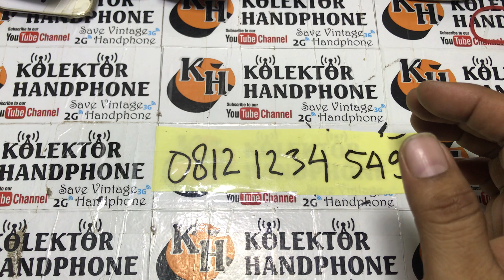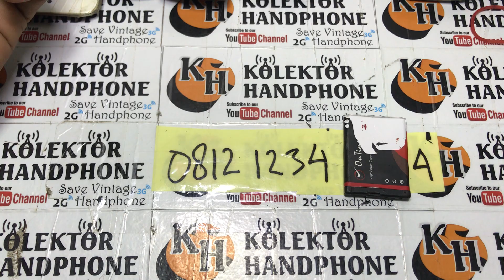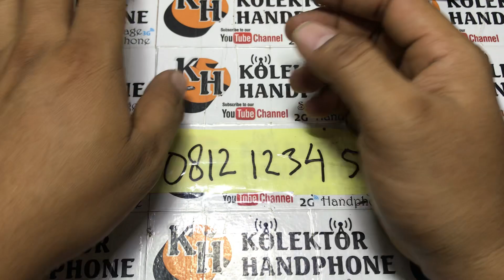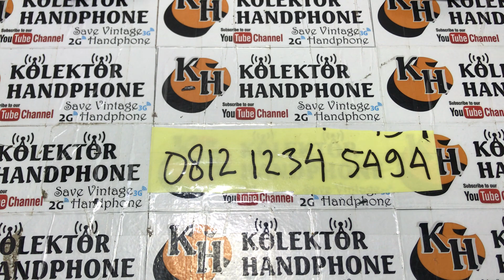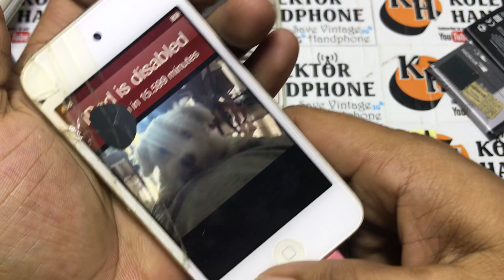jual hp jadul || hp jadul murah untuk di perbaiki || koleksi hp jadul